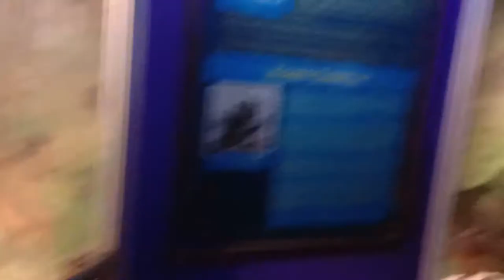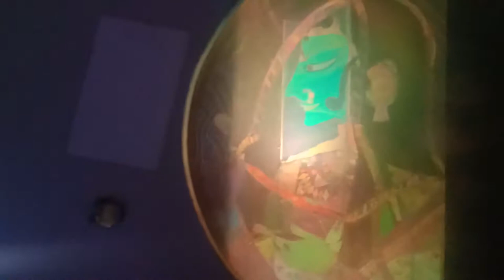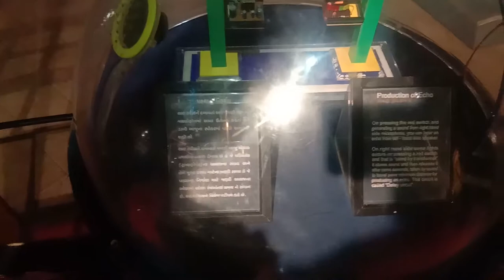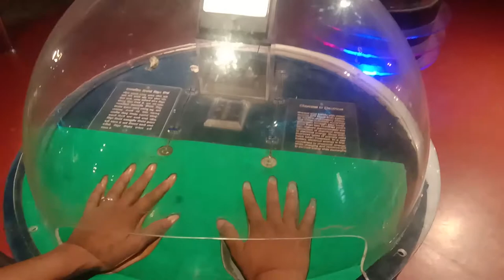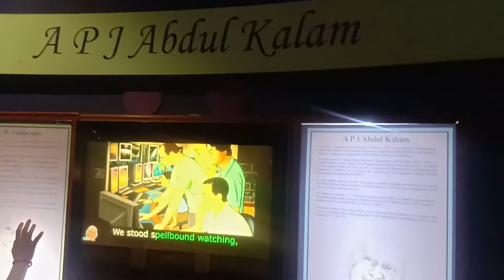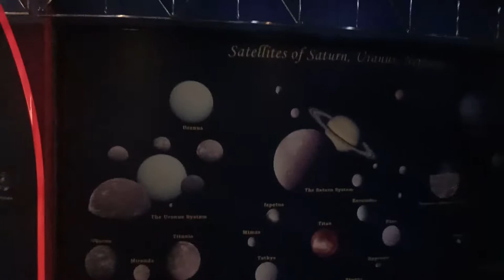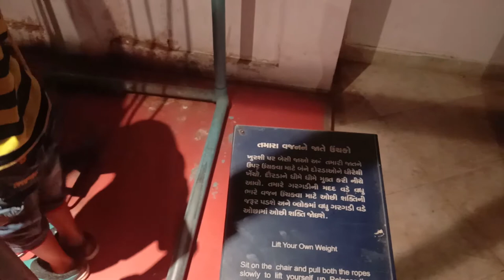Science City Gujarat || Science City Ahmedabad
Youtube Backlinks Generator visit our website for free backlinks and free SEO tools visit our website for free backlinks and free SEO tools Science City Gujarat || Science City Ahmedabad || Gujarat science city || 2017 || RPcam

Gujarat Science City, located in Hebatpur, Ahmedabad, is part of a government initiative to draw more students towards education in science. The center hosts an IMAX 3D theatre, an energy park, a hall of science, Planet Earth, an amphitheater, Life Science Park and dancing musical fountains among others.

As of 2012, Science City is awaiting the opening of a long-anticipated Earth Pavilion - an earth-shaped dome created in 2009 whose goal is to showcase live experiences with natural disasters. The Pavilion will detail each continent and allow visitors to participate in hands-on activities.